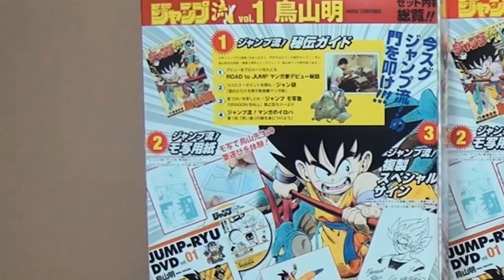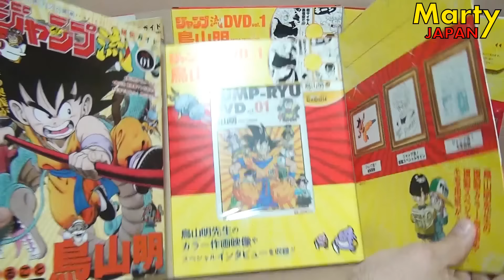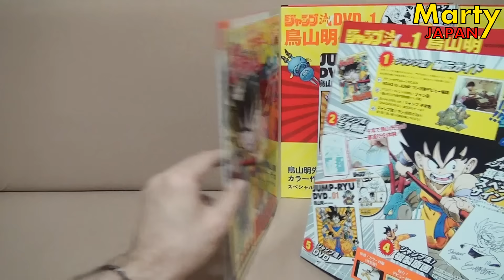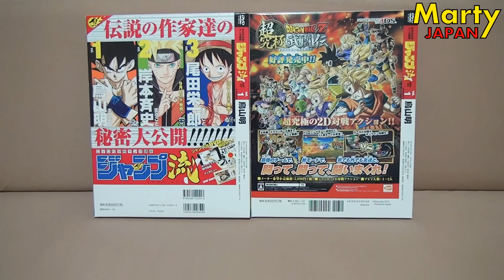Dragon Ball JUMP RYU - Présentation FR : comparaison entre la version finale et la 1ère édition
Petite comparaison rapide de la première version du Jump Ryu avec l’édition finale.
Sortie : 7 janvier 2016 au Japon.